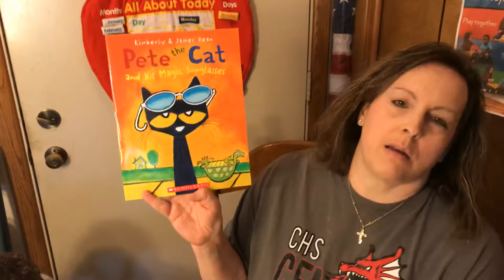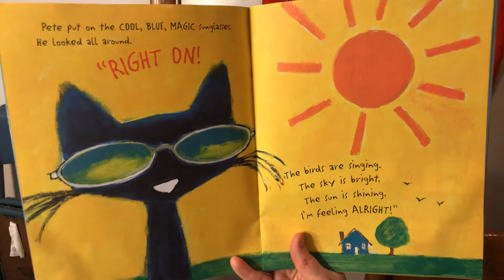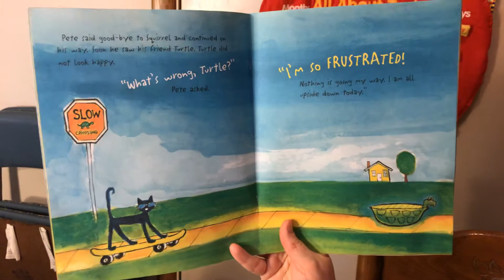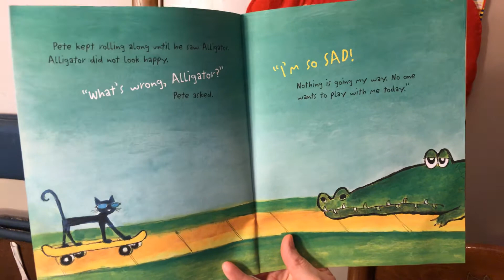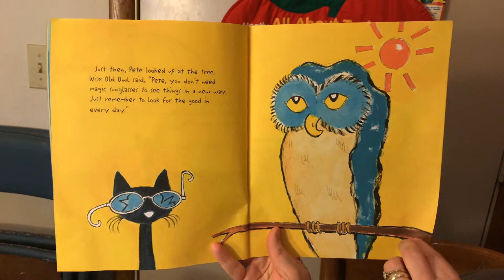Ms Bobbi reads Pete the Cat and His Magic Sunglasses by Kimberly and James Dean